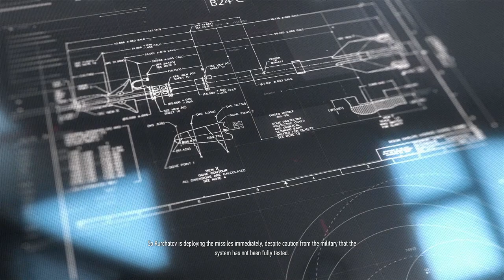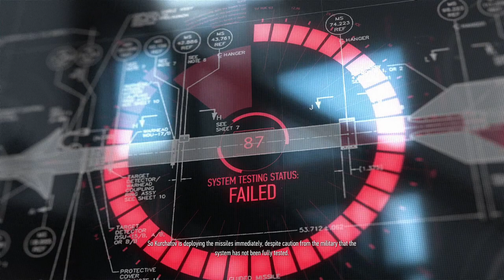Sniper Contracts Sibirskaya 7 Junction Sabotage the Train Carrying The Missiles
on dead eye difficulty Sabotage the Train carrying the missiles